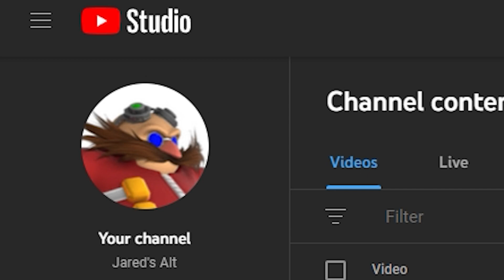BettersonMcgee is a SHROOM REBEL?!?!?!?